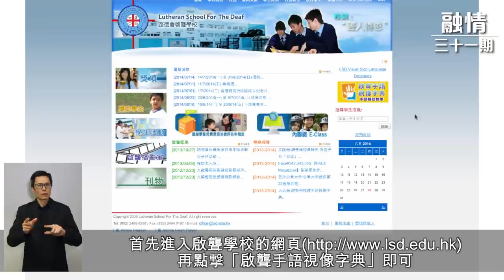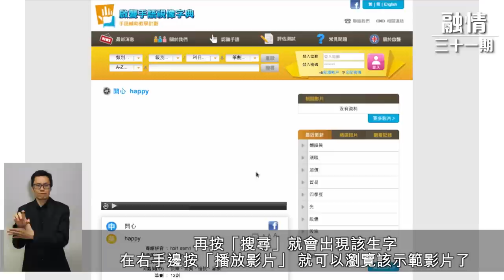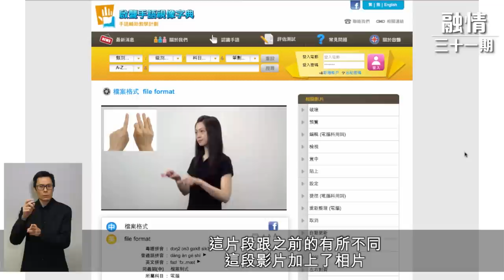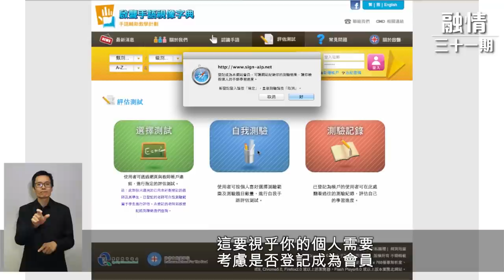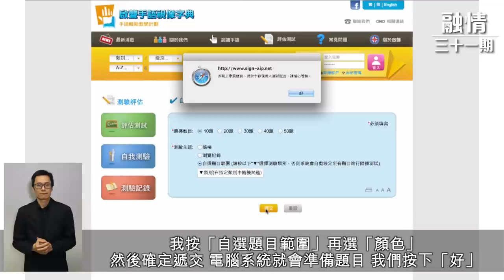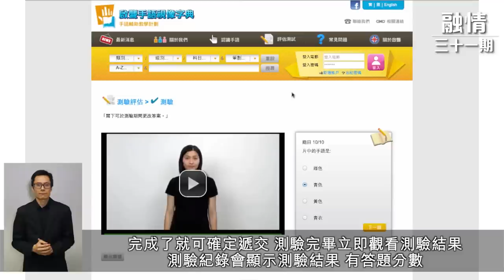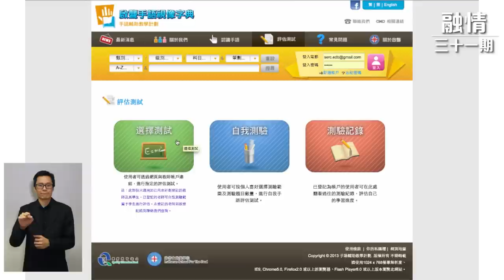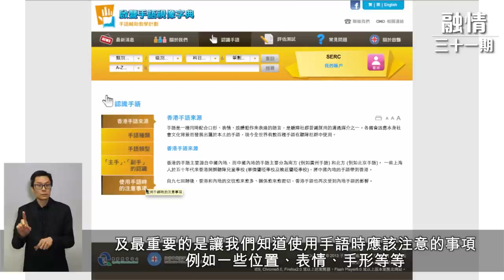融情 第三十一期 手語視像字典暨手語歌比賽的資訊分享 第二部份